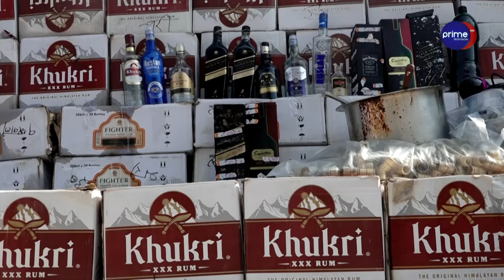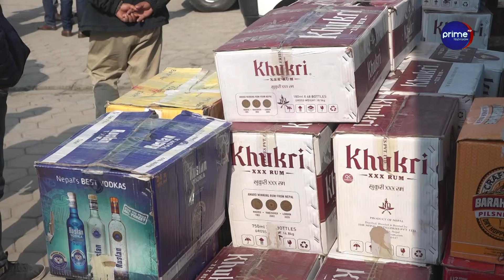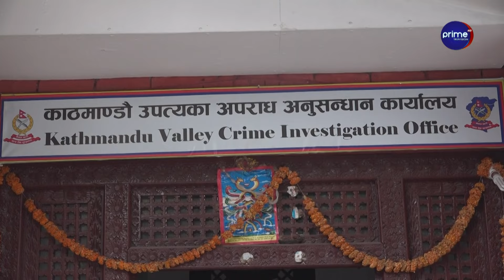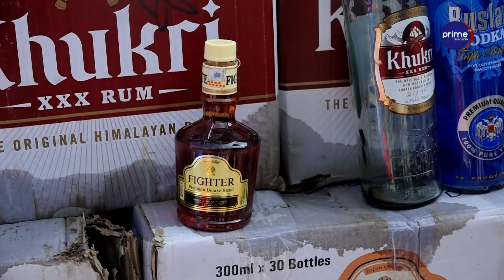बजारमा ज्यानमारा रक्सीको बिगबिगी, पार्टी प्यालेसदेखि पसलसम्म छयाप छ्याप्ती, प्रहरी उत्रियो एक्सनमा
/ primetimestv.  .